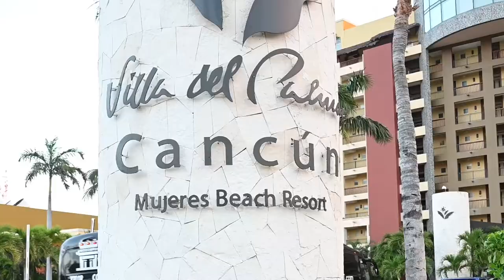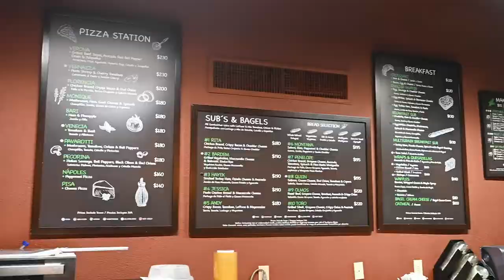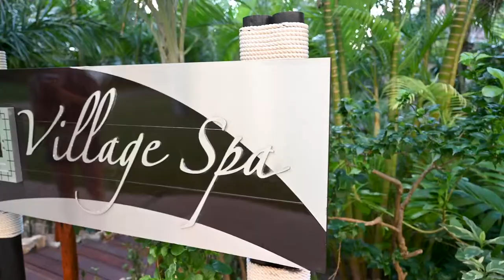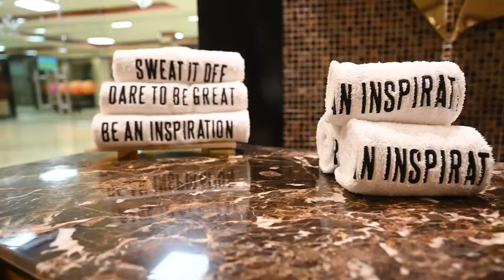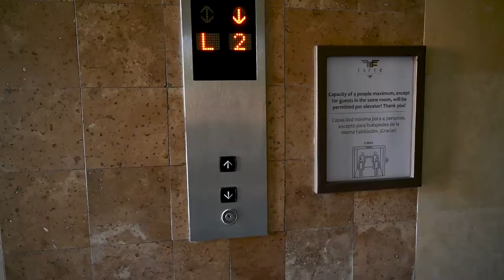Villa del Palmar Cancun Beach Resort TOUR (with hotel room preview!)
After an incredible week in Cancun, we couldn’t possibly finish our Mexico series without a hotel tour of the Villa del Palmar Cancun Beach Resort. We’ve been staying at these resorts for years now and hope to bring you other tours in future travels. Some brief highlights about the Villa del Palmar Cancun Beach Resort are: it has 415 units, 5 pools, 5 restaurants, 1 outdoor snack bar, kids club, spa and Palmita (a market with deli/coffee shop). It’s been amazing to see the area grow since our first visit in 2013. The resort is about a 30 minute cab ride to the Cancun International Airport (CUN) and is walking distance to the Punta Sam Ferry Terminal to Isla Mujeres. In this video we also give you some highlights of our 1 bedroom suite (for the full tour see this video at 3m50s). Lastly, there is an all inclusive option (which we have never done because we really like to eat local) and private beach access.

What are some of your favorite resorts around the world?

Cameras
Nikon z8
Nikon z 7ii
Nikon z FC
Insta 360 One R Twin Edition
GoPro Hero 8
DJI Mini 2

Lens
Nikon Nikkor Z 24-70MM F/2.8 S
Nikon Nikkor Z 70-200MM F/2.8 S
Nikon Nikkor Z 24-120MM F/4 S
Nikon Nikkor Z DX 16-50MM VR (SILVER)

Misc
Deity Microphone
Gorilla Tripod
Peak Design Tripod
Peak Design Anchors
Handheld Tripod
512 GB Memory Card
Sinology 6 Bay Diskstation
Seagate 16 TB HDD

VilladelPalmarCancunBeachResort TOUR (with hotel room preview!)

Chapters

0:00 Intro!
0:13 Facts about the resort
1:13 Coffee break plus Palmita tour
1:45 Amenities by the main entrance
2:15 Hotel Highlights
2:36 Pools and hot tubs
3:31 Restaurants and bars
3:41 Gym tour
4:10 Highlights of a 1 bedroom suite
4:47 Please subscribe :)
5:08: Follow us on Instagram